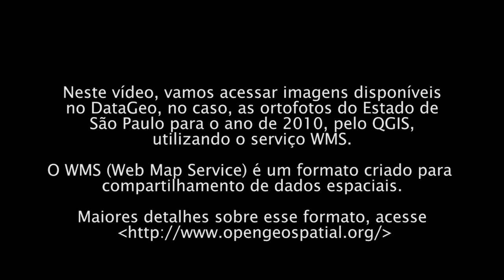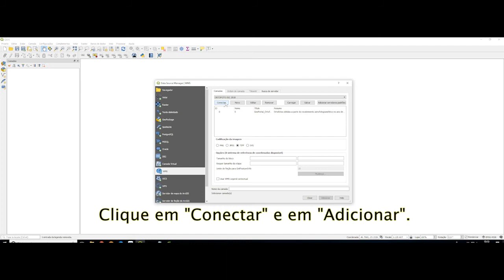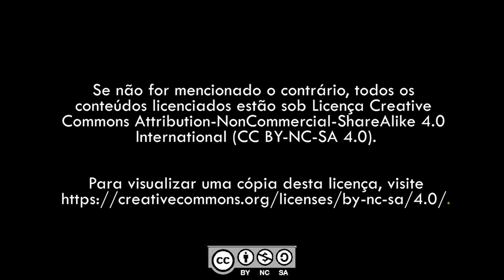Vídeo 15: WMS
Vídeo produzido pela equipe do projeto de extensão PAAE-UFABC: CR-022/2018.
Esse material compõe a série de vídeos tutorais para o curso de extensão "Capacitação em Geotecnologias aplicadas à Gestão de Áreas Protegidas" - oferta: maio de 2018.